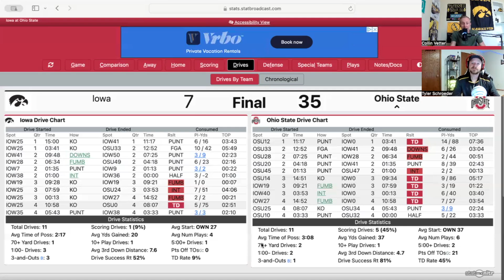Iowa struggles AGAIN against a ranked opponent falling 35-7 to Ohio St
Tyler and Collin recap Iowa’s 35-7 loss to Ohio St on Saturday. Another game against a ranked opponent and the same result for the Hawks.